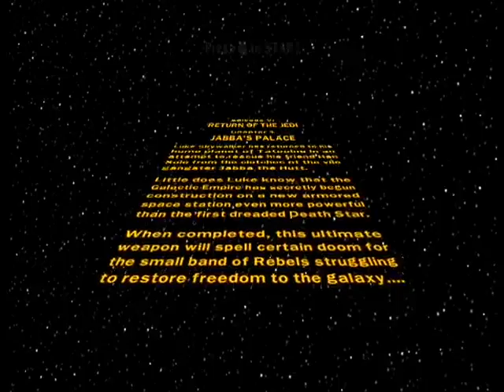"Grrr....." Ep. 32 Lego Star Wars